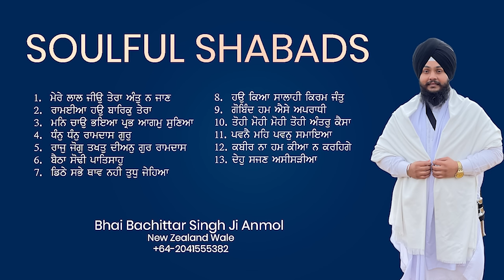Soulful Shabads Bhai Bachittar Singh Anmol New Zealand Wale